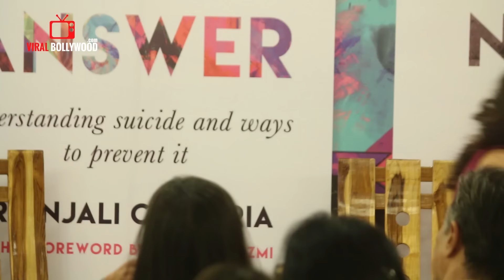UNCUT - Death Is Not The Answer Book Launch | Raveena Tandon, Shabana Azmi, Tisca Chopra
Watch UNCUT -  Death is not the answer Book Launch | Raveena Tandon, Shabana Azmi, Tisca Chopra